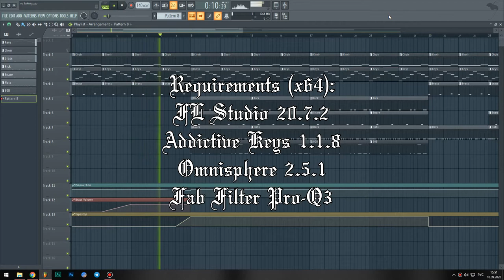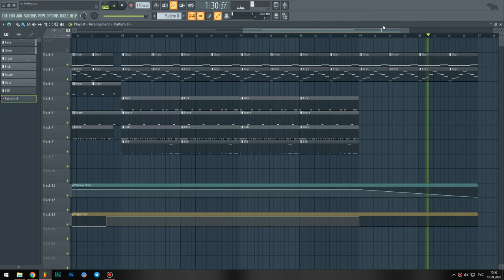Sybyr (Syringe) - No Taking (Extended) Remake / Instrumental / FLP